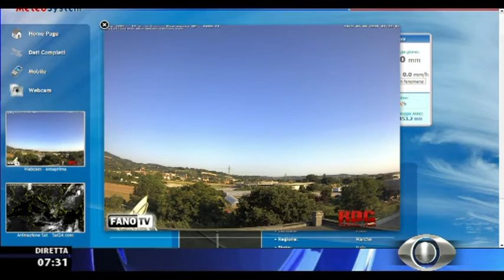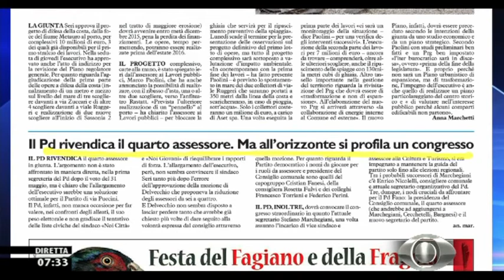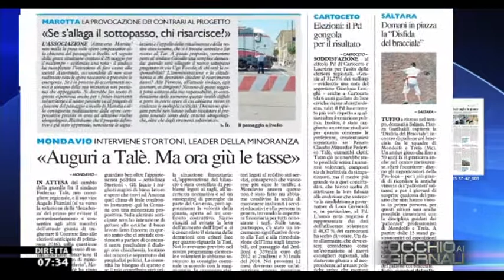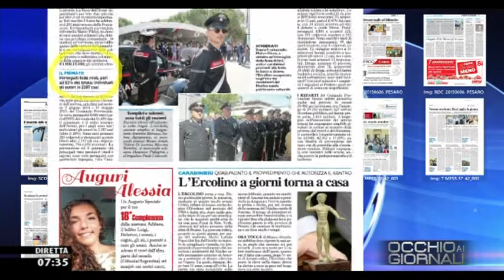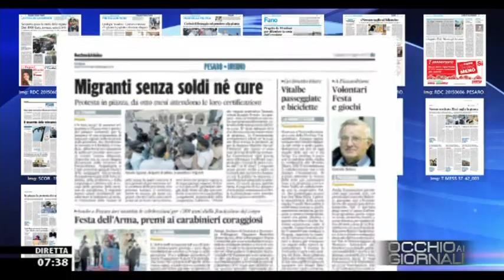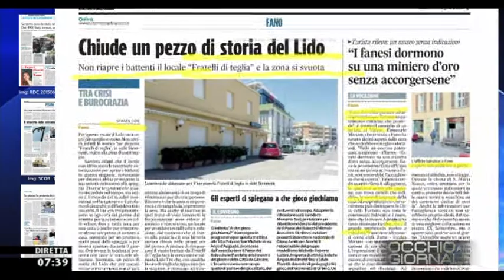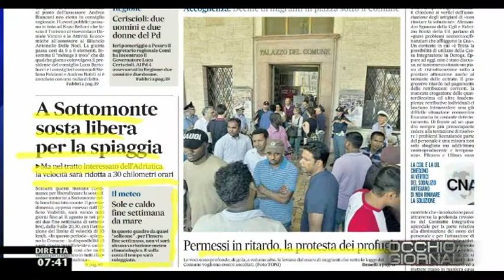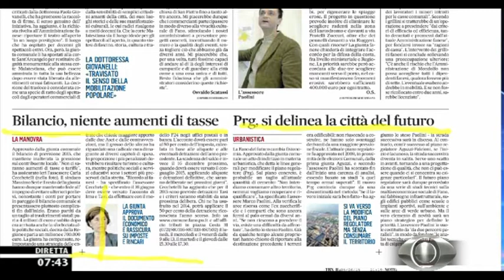Occhio ai GIORNALI 6/6/2015